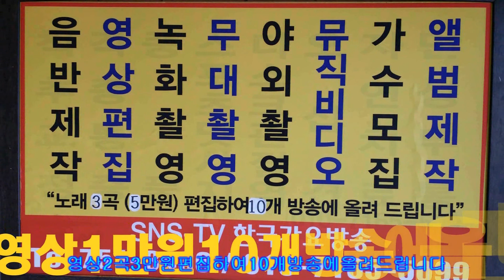두메산골 (작 사 곡 이 성 대)미완성곡 가이드==한국 가요 방송 총 연합회 본부=경기성남 010 7165 5099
두메산골 (작 사, 곡 이 성대)=미완성곡  가이드==한국 가요 방송 총 연합회 본부=경기성남 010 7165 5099한국 가요 방송 가요 대행진